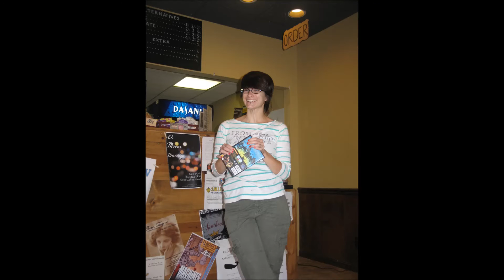That's Why I'm Here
by Lenny LeBlanc